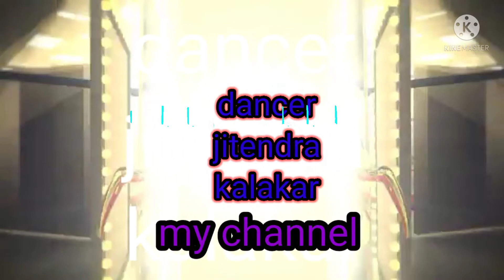megha re megha#Odia#romantic#Song#Hindi#Sambalpuri#jiten#